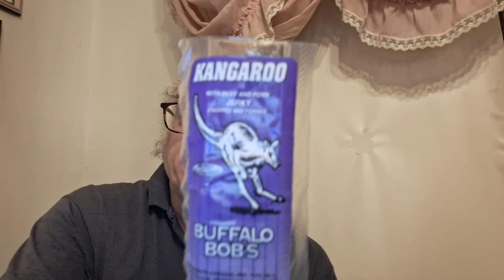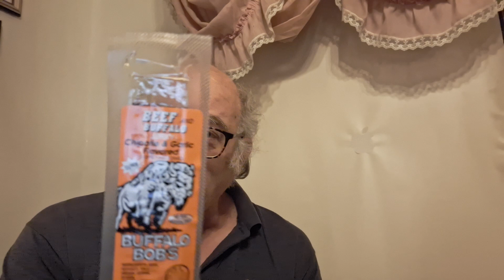What the heck is jim eating beef jerky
It is video I eat 4 different types of jerky, including camel and alligator.